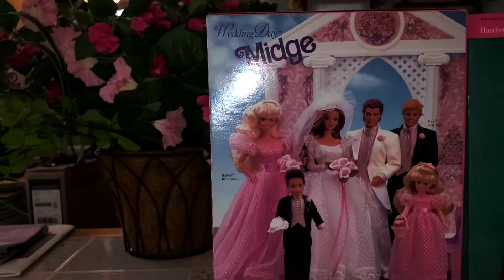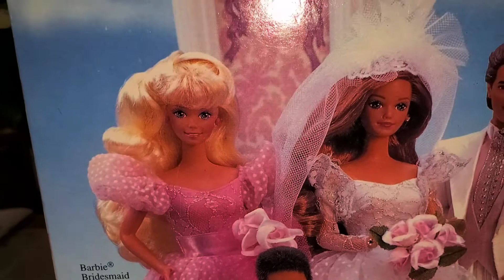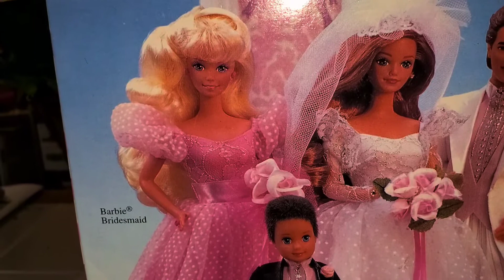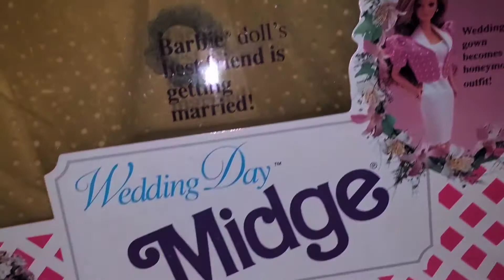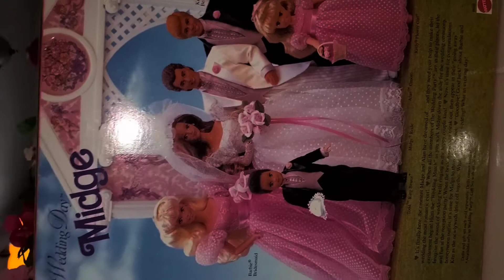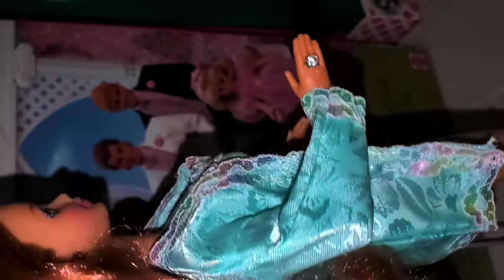Wedding Day Midge Redressed & Reviewed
One of my all time favorite Barbie dolls, Midge in really cute outfits as well as her hunky hubby Alan redressed.